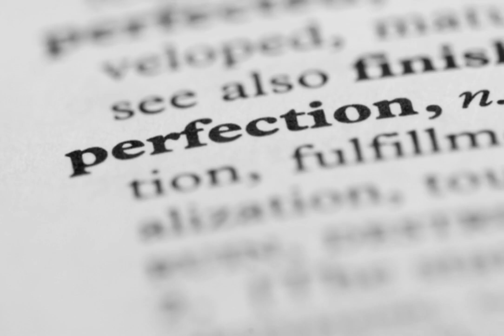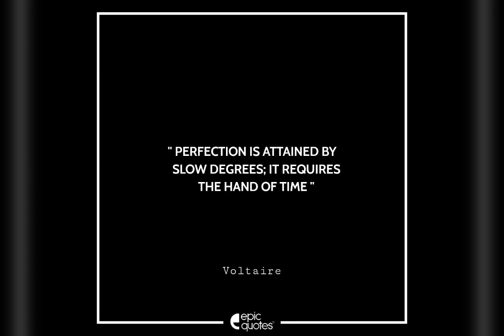How to attain Perfection?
How to attain Perfection explained with a demo.
Instruments that record, analyse
Summarize, organize, debate and
Explain informations that are
Illustrated, non illustrated
Hardbone paperback
jacketed, non jacketed
With forward introduction
Table of contents, index
That are intended for the
Enlightment, understanding,
Enrichment, enhancement and
The education of the human brain
For the sensory route of vision

SOMETIMES TOUCH

BOOK SIR